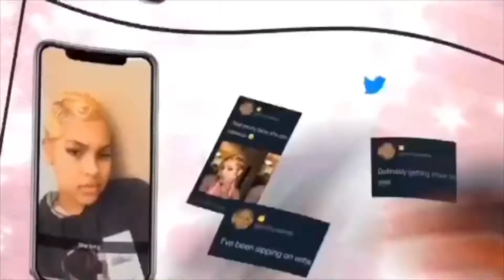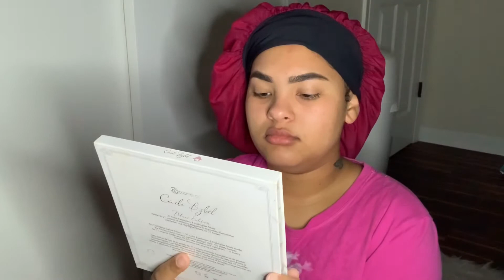Story time (FIRST FIGHT)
Age:21
Camera: Cannon SX730 HS/ IPhone XR
Editing software: We video/ iMovie